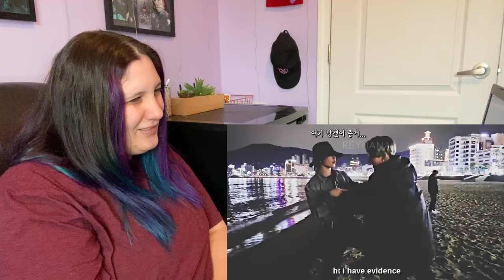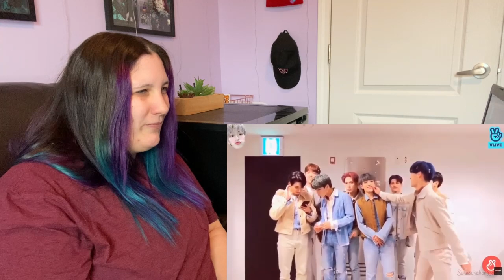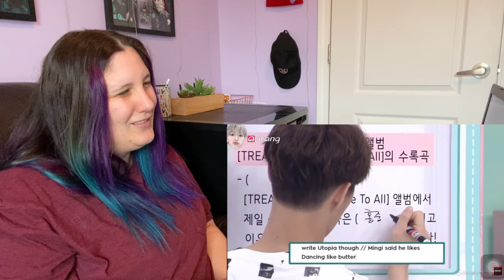[ATEEZ] Tom & Jerry (Hongjoong & Mingi) Reaction | Maggie Nicole KPOP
Hey Everyone! Ahhh these 2 are such a unique and cute pairing. Not only is one short and one tall but they are so different. They both can seem scary but are so darn adaorable. What did you think?

Schedule:
Sun - Random
Mon - Mamamoo
Tues - Twice
Wed - ACE
Thurs - Dreamcatcher
Fri - Gfriend
Sat - Ateez